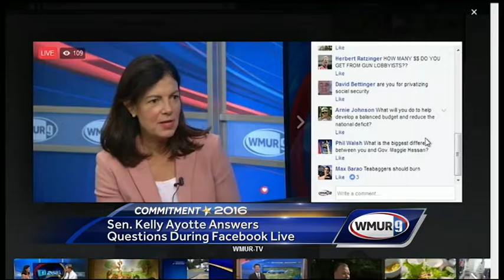Ayotte answers questions in Facebook chat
U.S. Sen. Kelly Ayotte answered questions Wednesday from voters in a live Facebook chat.